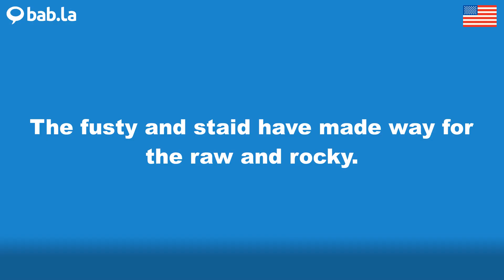STAID pronunciation | Improve your language with bab.la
Improve your spoken English by listening to STAID pronounced by different speakers – and in example sentences too. Learn and love languages with bab.la.